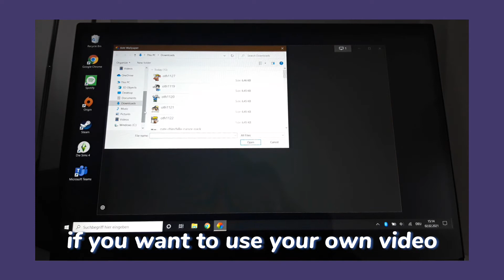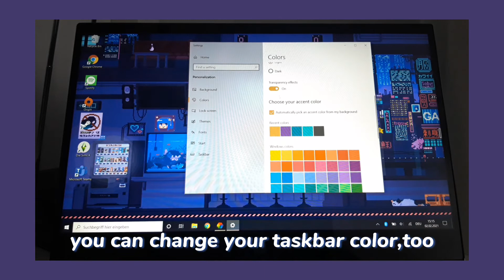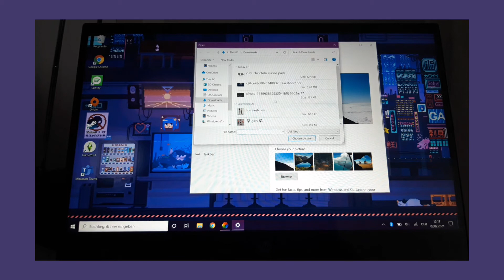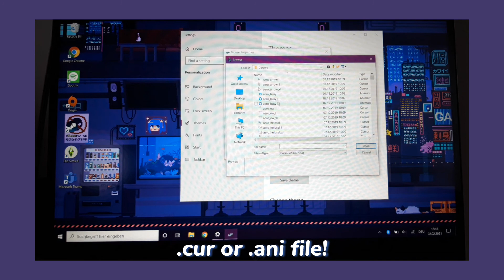how to have an aesthetic window 10 // mmo